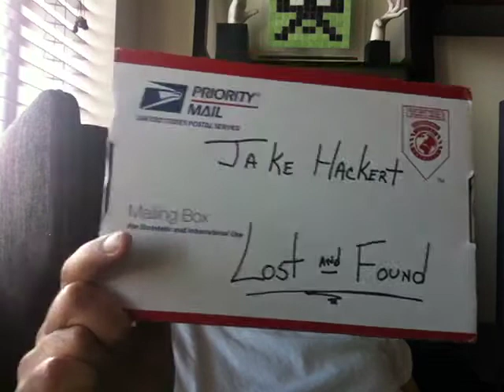Jake Hackert... Lost & Found!!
I waited 3 weeks to receive this pipe because the post office delivered it to 2 wrong addresses, and when I made a formal complaint to USPS I received a quick phone
response within 2 hours telling me it's sitting at my local post office station!!

This pipe that Jake made is very rare because 99% of his pipes are rusticated.